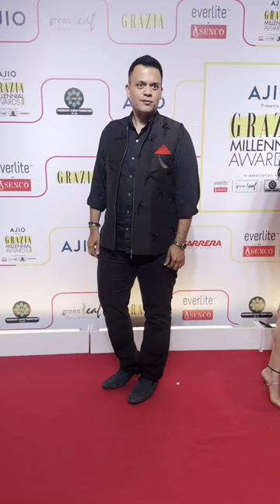Fashion designer Nachiket Barve sets the bar high @graziaindia @ajiolife